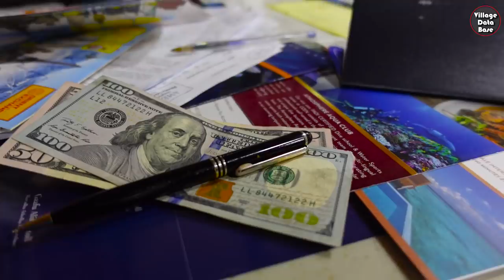Worst Experience 😡 in Maldives Trip 2021 I 🚤 Ferry & Speedboat Transfer cost I Part-04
Maldives Tour Packages More Details